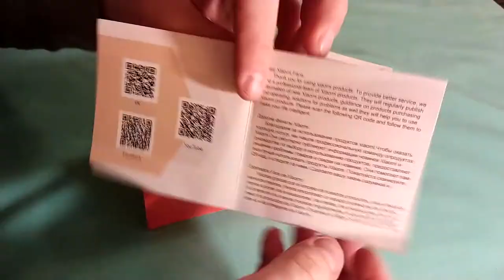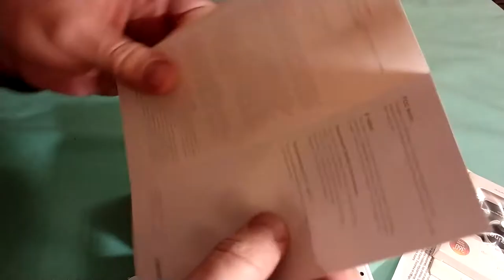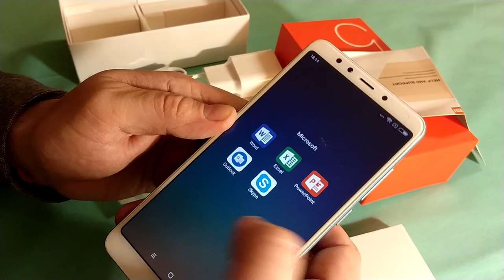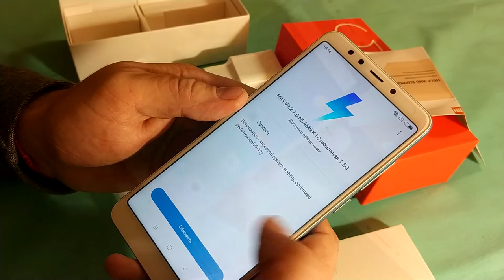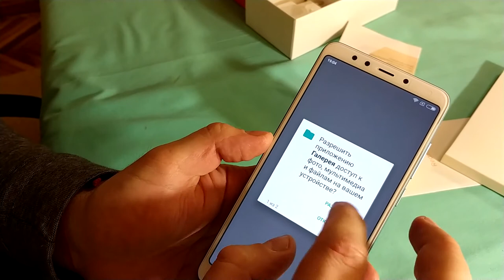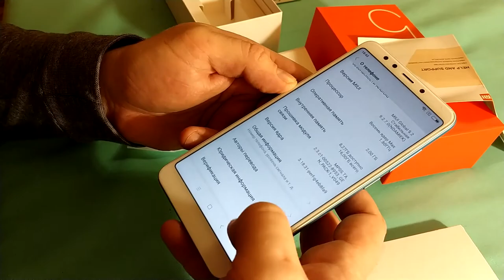Xiaomi Redmi 5 2/16Gb Blue из Aliexpress. ZTD#383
. 🔥 В этом видео мы распаковали и посмотрели на Xiaomi Redmi 5 2/16Gb версию, синего цвета. Покупался смартфон в алиекспресс, покупкой доволен.